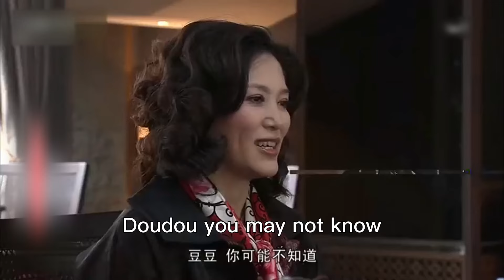兒媳婦見未來公公婆婆，沒想到談話間兩個婆婆大打出手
XFDMHSD 1
《媳婦的美好時代》是由北京華錄百納影視有限公司出品，劉江執導，海清、黃海波、柏寒、林申等主演的電視劇。 該劇通過描寫兩家人之間家長裏短的家庭故事，探討了當代都市家庭的婆媳關系，以及擁有新式婚戀觀的“80後”適婚年輕人的婚姻故事。